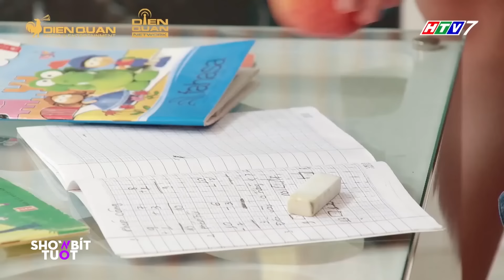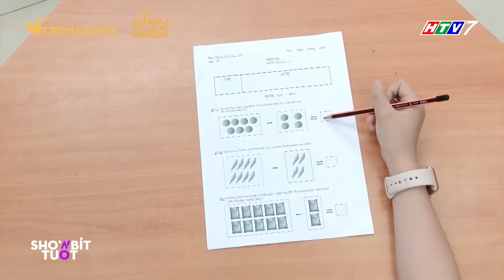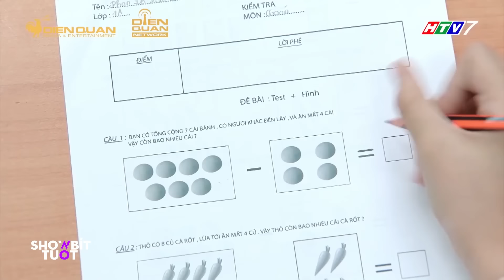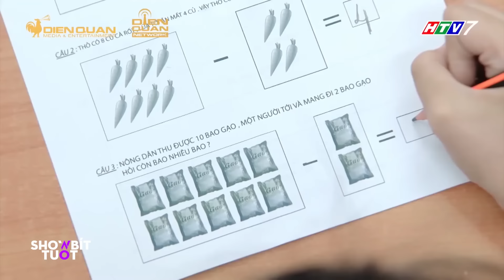Lam Chi 'NHẢY ĐONG ĐỎNG' khi ngày sinh nhật mẹ chị Tâm Ý nấu chè bà ba, Tâm Anh 'NGƠ NGÁC' nhìn theo